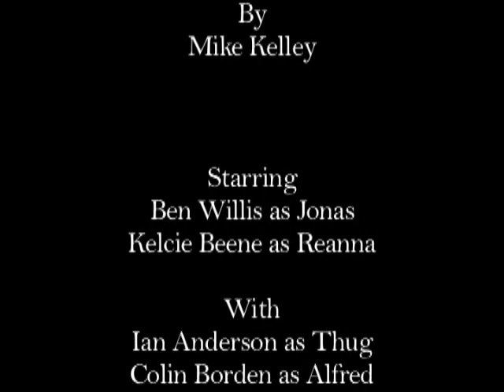Untitlted Silent 3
2005 By Mike Kelley
Featuring:
Ben Willis
Ian Anderson